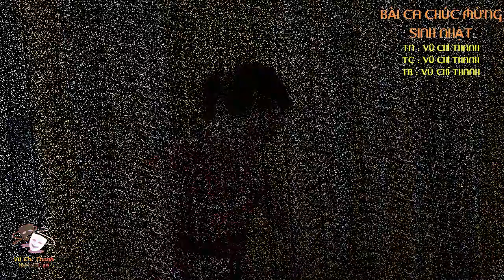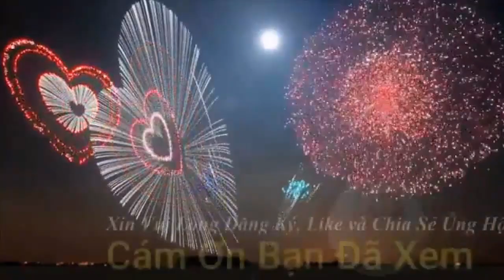Tân Cổ : BÀI CA CHÚC MỪNG SINH NHẬT / NHẠC VÀ CỔ : VŨ CHÍ THANH / TB : VŨ CHÍ THANH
Hôm  nay rộn rã tưng bừng
Bà con góp mặt chúc mừng thật vui
Là ngày sinh nhật cháu tui
Tổ chức một lượt cho vui cửa nhà
   Ba đứa mặt bún sữa hoa
Cháu con cười nói thật là đông vui
Mèo mun lông bóng đen thùi
Ấy là ,đích thị đúng rồi bé trâm
Trời vừa rạng đông lướt một vòng qua chợ vĩnh kim tìm nơi mua bánh. Ba ổ bánh kem xem qua ngộ nghĩnh đủ hình chó trâu và mặt nâu của cô mèo….
Lòng rộn vui nhấn ga lướt qua cầu kênh một cái vèo…
Sinh nhật một lần người thân về đông đủ ba cháu một ngày cũng hi hữu đó nghen.
Đưa mắt một vòng chào hỏi lạ quen khán giả đã đông chen mà diễn chính trốn trông nhà mất biệt. Bày bánh kem ra cùng với đèn hoa không khí thật là đông vui rộn rã….
 2
Ngước nhìn lên phên trần sáng bóng thấy lung linh hàng kim xuyến trắng gió phe phẫy đôi hàng…
Trên bức màn giăng căng thẳng màu vàng….
Tôi cứ ngỡ giữa mùa sow diễn, sân khấu cuộc đời đơn giản đẹp như tranh. Hoá ra út mười tô điểm cho nhanh kịp giờ  cử hành lễ sinh nhật .tình thương cháu con quả là chân thật vui cửa vui nhà tha thiết tình thân…
Nhạc
Anh trai tuổi đúng trâu nằm
Chắc rằng mai lớn dãi dầm nắng sương
Báo hiếu cha mẹ trăm đường
Ấy là phúc thảo dễ thương không nè
 Kevin áo chẳng chịu che
ở trần cho mát để khoe gia tài
Ba cháu sinh nhật hôm nay
Một lần đỡ tốn ngày mai sang giàu…
Từ ở phương xa về hương khói mẹ cha mừng sinh nhật cháu con giữ lối mòn gia giáo. Út mười trước sau vẫn là người hiếu thảo yêu mến quê hương tròn đạo thân bằng….
Xuôi ngược đường xa đâu quản nhọc nhằn…
Người đi xa về thăm xứ sở thăm núm ruột thâm tình từ thuở nằm nôi. Nơi con đường làng nâng bước xa xôi nơi con đò nhỏ của một thời thơ  dại. Sinh nhật hôm nay đâu chỉ tình thương con cái mà soi rọi truyền lưu tình thân ái bao thế hệ gia đình
nhạc
bánh quà nhiều quá kevin cười vui
nóng quá chẳng mặc cho rồi
ở trần mát quá cười vui cửa nhà
Kevin quả thật chịu chơi
phong trần cho mát cuộc đời người ơi
Về vọng cổ 6
Đường vạn lý bắt đầu từ bước chân chập chững
Tương lai bền vững từ những ngày thơ dại người ơi
quý hai người mẹ tuyệt vời
út hà chu đáo vẹn đôi  út mười….
Hôm nay sinh nhật vui tươi
Họ huỳnh tổ chức mọi người hân hoan
sinh nhật làm gói hành trang
chúc mừng  các cháu dặm ngàn vào tương lai